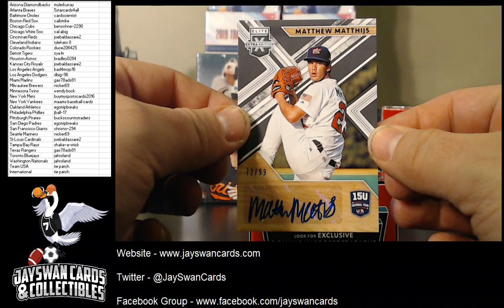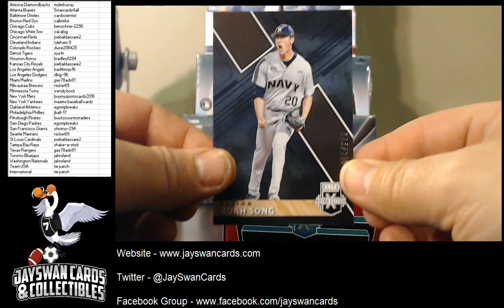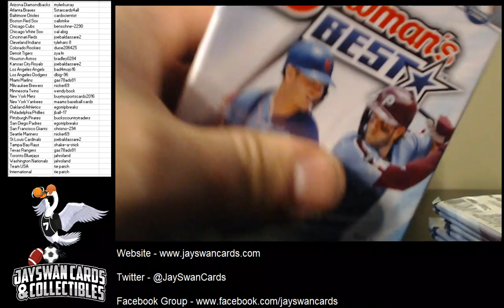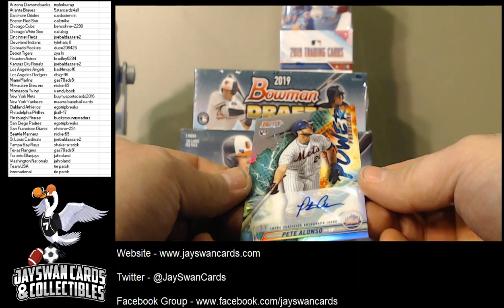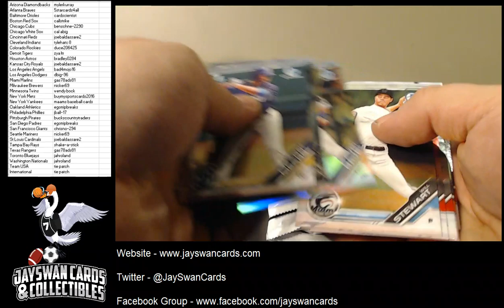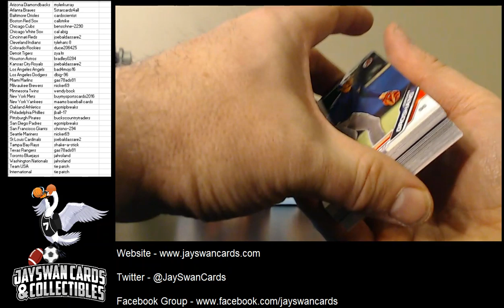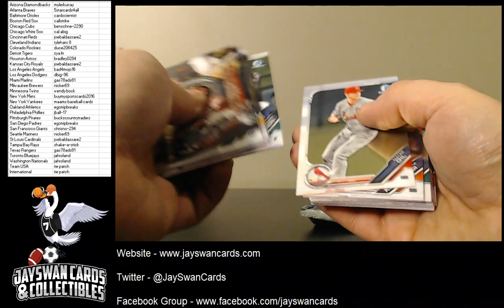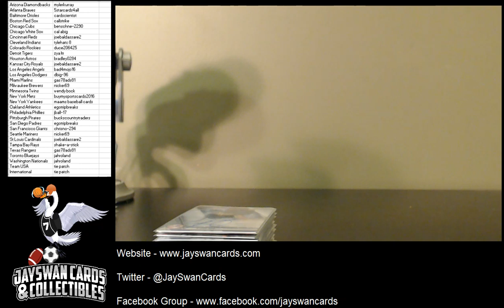JaySwan Cards 2019 Baseball Prospect 8 Box Mixer - 1/17/20